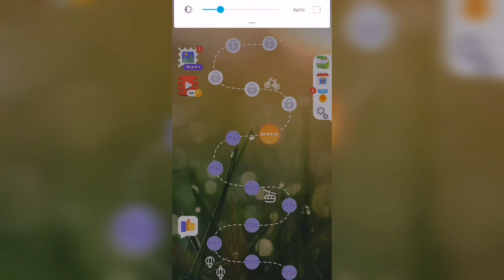Линия слова / Величественные утесы / Уровень 1743